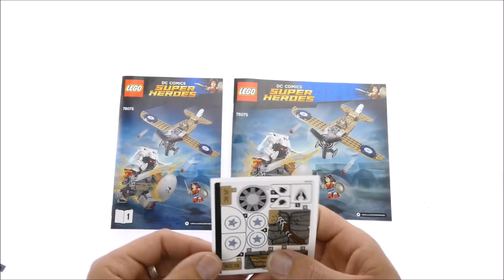Lego Super Heroes 76075 Wonder Woman Warrior Battle Speed Build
Lego DC Comics Super Heroes 76075 Wonder Woman Warrior Battle

286 pcs
£29.99 / $29.99 / 34.99€
Year 2017

Take off into an epic LEGO® DC Super Heroes battle against the buildable Ares™ figure with his horned helmet, giant sword and shield. Use Wonder Woman’s superhuman powers and iconic sword and shield to tackle the mythical deity, then team up with pilot Steve Trevor™ in his fighter plane with flick missiles. Includes 2 minifigures plus buildable Ares™ figure.

    Includes 2 minifigures: Wonder Woman™ and Steve Trevor™, plus buildable Ares™ figure.
    Fighter plane features a minifigure cockpit, 2 flick missiles and a spinning propeller.
    Weapons include Wonder Woman’s sword, Ares’ sword and Steve Trevor’s 2 guns.
    Accessory elements include Wonder Woman's shield and Ares' shield.
    Fighter plane measures over 2” (6cm) high, 6” (17cm) long and 7” (20cm) wide.
    Ares figure stands over 5” (13cm) tall.